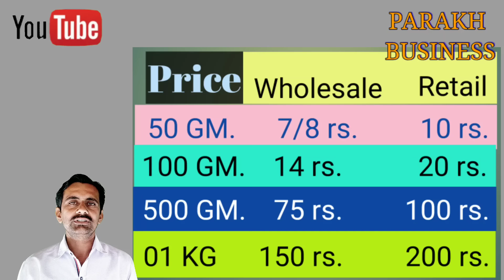हल्दी का बिजनेस कैसे शुरू करें | Turmeric Wholesale Business |startup ideas |best business ideas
नमस्कार मित्रों
मेरा नाम है परखा  (પરખા બોકા) | मै अपनी चेनल प्योर बिजनेस  (Pyor Business) मैं आप सभी का स्वागत करता हु |

मेरे साथ बात करने के लिए ये एप्प्स डाउनलोड करो और सीधे मुझ से बात करो |

🔴 CALLME4 APP SE APP MUJHE DIRECTLY CALL KAR SAKTE HAI

 MY  ID 👉 pyorbusiness@cm4

मोबाइल ,फ्रिज, कूलर ,एसी, पंखा खरीदने के लिए यहाँ कलिक करे |

Dosto aajke video maine apko Haldi (Turmeric) business ke bare me puri jankari de he video pura dekhe.

Main Points

Haldi business sales |
Haldi ka Village market|
Haldi ki pulvaser machine price|
Haldi business kaise start kare|
Turmeric business ka marketing |
Turmeric business development |
Spice Business |
Turmeric sale |
low investment in rows material |

Turmeric Retail price |
Turmeric wholesale market |
Turmeric wholesale price |
MS machines vs SS machine |
Turmeric Manufacturing Machine
Machine price
marketing kaise kare
Hotel marketing
Heavy hammer Pulverize MS Body Machine

puri janka ke liye video dekhe |

तो ईन पुरी जानकारी के लिए विडीओ पुरा देखे.

मार्केट से होलसेल Price  जानने की युक्ति वाला वीडियो

इलायची का बिजनेस कैसे शुरू कैसे ,

काली मिर्च का बिजनेस कैसे करें

जायफल का बिजनेस कैसे करें

जीरे का बिजनेस के लिए नीचे दिए गए लिंक वाला विडीओ देखें.

क्या आपको बेचना नहीं आता ये विडियो जरूर देखें

How to grow  sales || sale कैसे बढाएं  || सेल बढाने के आसान तरीके ||

नया बिजनेस कैसे सिलेक्ट करें
नया बिजनेस चोईस करने से पहले ये 15 स्टेप जरूर देखें.

बाय बेक बिजनेस कीतना सही कीतना गलत ये विडीओ को देखे

दोना पतल बिजनेस कीतना सही कीतना गलत है पुरी जानकारी ये विडीओ में देखे.

 नीचे दिए गए लिंक वाला विडीओ देखें.
 विडीओ
को देखने बबरेब बिजनेस शुरू करने से पहले कौन सी बातें धयान रखना है ये विडीओ देखे |

only 1000 के इन्वेस्टमेंट मे अपनी ब्रांड के मालिक बने|Parakh business|2020|

1RS.में खरीदे,112में बेचे| 2020|high profit business.
ज्यादा मुनाफा वाला बिजनेस.
  ये नया बिजनेस पलान जरूर देखें.

nirma success story in hindi

parle  success story in hindi

પ્યોર બિઝનેસ |
प्योर बिजनेस |
Pyor Business |